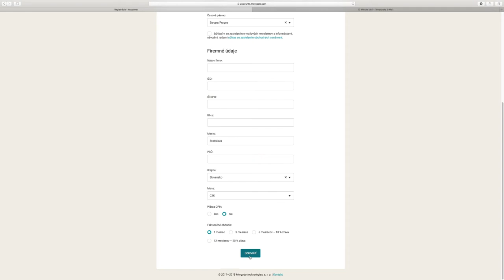Mergado Nápoveda - Založenie užívateľského účtu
Vytvorenie užívateľského účtu je základný krok, ako začať spravovať feed pomocou Mergada. Je to jednoduchý úkon, ktorý zvládnete na niekoľko kliknutí.